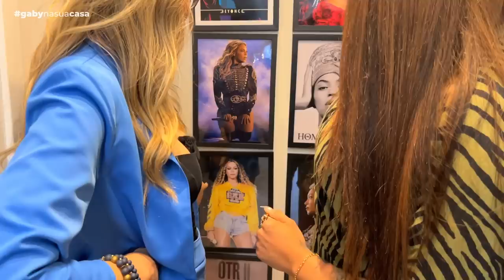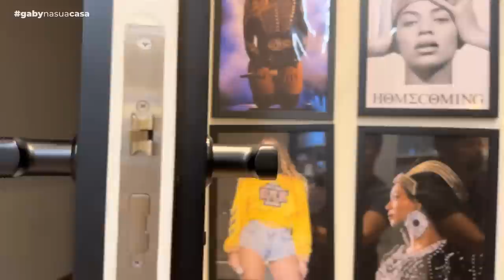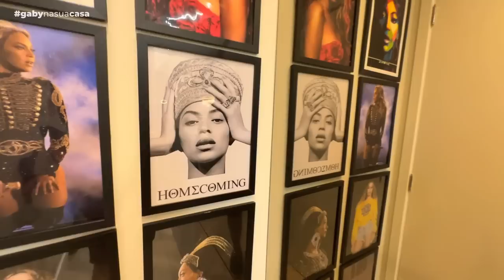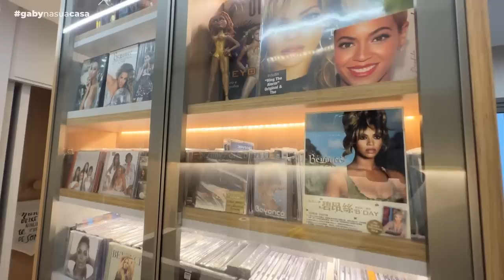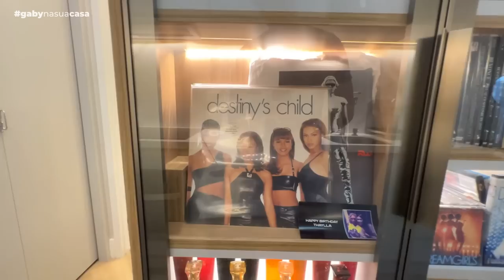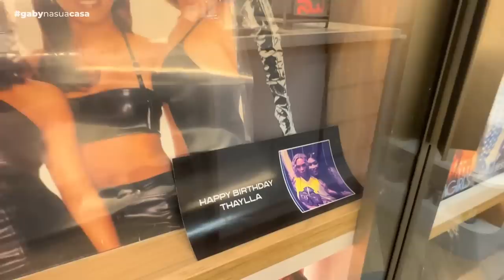A GABY conheceu o APÊ da BEYONCÉ e ficou CHOCADA com tanta BELEZA | Gaby Garciia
Tour pelo apartamento da Thaylla totalmente inspirado na Beyoncé. A Tha é fã da Bey desde pequena e realizou o sonho de ter um santuário na sua casa para receber toda sua coleção incrível da maior Diva do mundo. O Apê tem 30m², conta com quarto separado com espaço para uma super coleção de bolsas e até penteadeira, banheiro todo marmorizado com dourado, mesa de jantar que comporta até 5 pessoas com banco Alemão, varanda com espaço do café uma cozinha completa com cooktop de indução de 4 bocas e até maquina lava e seca.

Quer saber mais detalhes sobre o apê da Thaylla? Siga ela no insta

- Cooktop 4 Bocas de Indução Electrolux IE60P
- Forno de Embutir Electrolux Elétrico 80L OE8MX
- Depurador Slim Ficher
- Refrigerador Electrolux Inox
- Lava e Seca LG

- Piso - Porcelanato Araucária Clara Portobello
- Frontão, Bancada Cozinha e Painel TV - Porcelanato Oro Bianco 120x260 Polido - Portobello
- Pedra banheiro - Quartzo Cinza Nimbus
- Pintura - Ouro Branco – Suvinil.
- Marcenaria Cozinha - MDF - Cinza Cristal – Arauco e MDF Noce Naturale – Arauco
- Marcenaria Banheiro - Acabamento Carvalho Ibiza Arauco e Branco TX
- Marcenaria Quarto - MDF Cinza Cristal – Arauco e MDF Itapua – Duratex